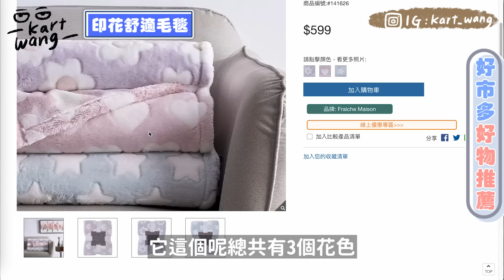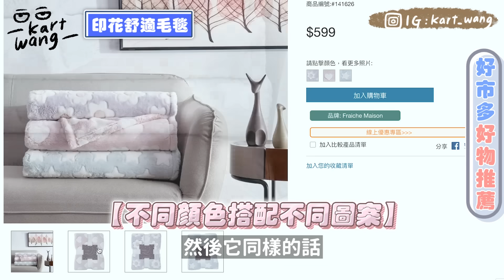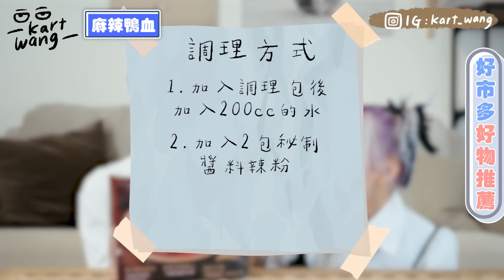〖卡特〗全都是千元內！「好市多百元冷門好物❤️」聖誕$500交換禮物首選XXX🎁超冷門“麻油雞飯”😍2024最新好市多！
〖2024即將熱賣！好市多CP值超高好物〗

►YT完整版：

🚩Tommy 針織上衣(海軍藍) $859
🚩Frache Maison 印花舒適毛毯 $529
🚩麻油雞飯 $369
🚩金博家 英雄淚麻辣鴨血 $349
🚩川味香辣拌雞 $365
🚩Saongwon 冷凍油炸魷魚 $439
🚩Bernini 微甜氣泡白葡萄酒 $799
🚩Mama’s Chioce  酥炸魷魚條 $599
🚩Suji’s 冷凍迷你鯛魚燒  $429
🚩波蘿奶油泡芙 $369

推薦給要去逛好市多的朋友！
趕快一起跟著卡特吃美食吧～～～
有興趣的話記得先追蹤卡特的IG！

趕快留言你們最喜歡好市多哪個東西呢？